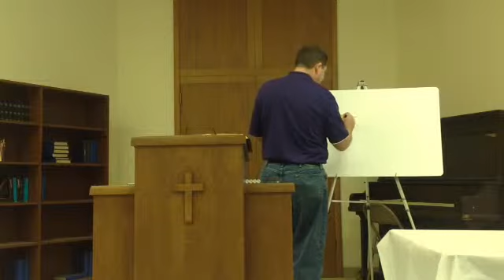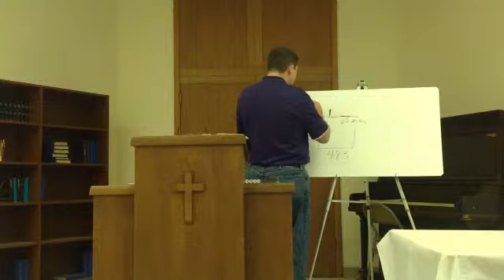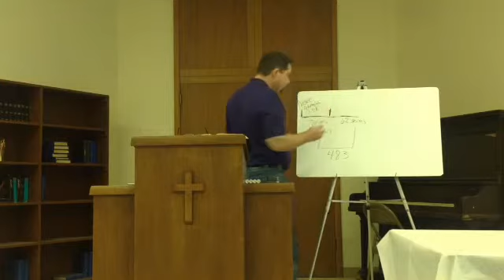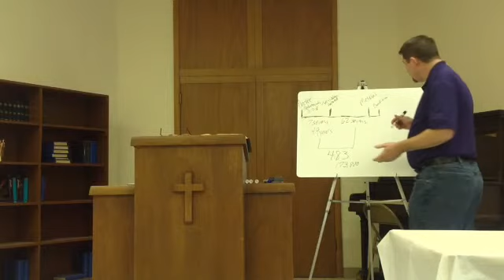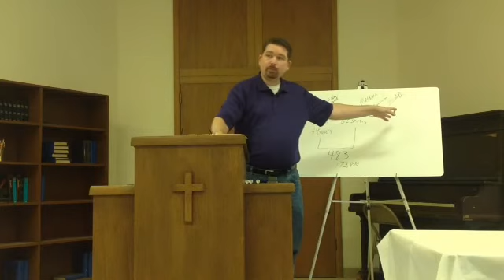"Preparing For His Coming" Class 3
In this class we look at the prophecy of the 70 Weeks of Daniel, found in Daniel chapter 9.